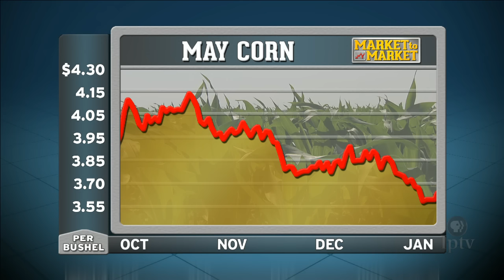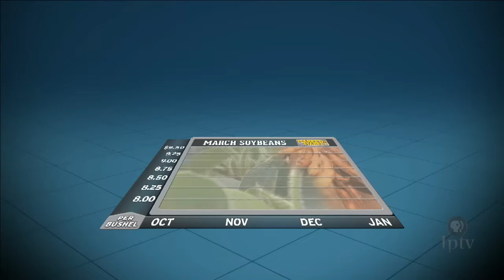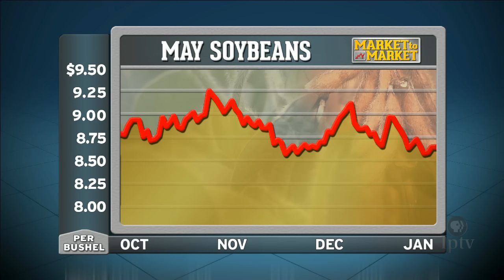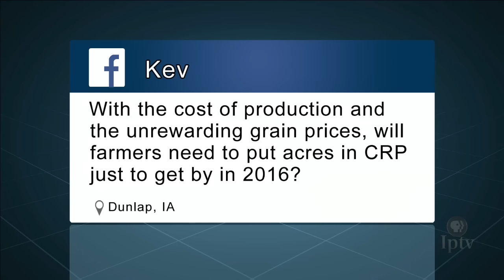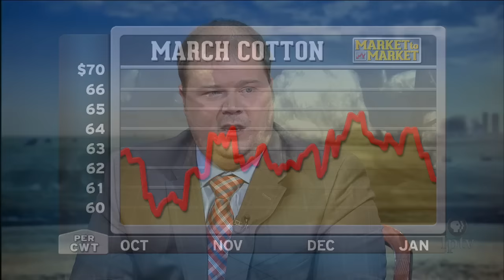Market Plus: Ted Seifried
Market Analyst Ted Seifried discusses the commodity markets with host Mike Pearson.